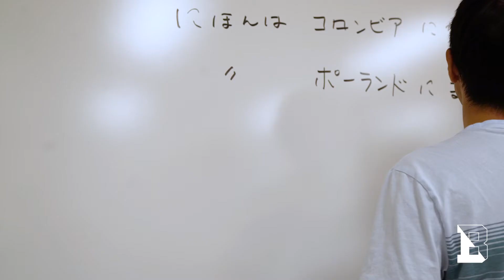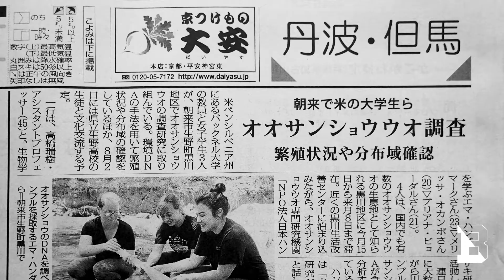Bucknell Students Track Giant Salamanders in Japan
Bucknell University students set off for Japan in search of giant salamanders over the summer. Under the guidance of Professor Mizuki Takahashi, biology, and working at the Japan Hanzaki (Giant Salamander) Research Institute, the students got a taste of Japanese culture and customs while collecting DNA samples and habitat data from the world's second-largest amphibian.